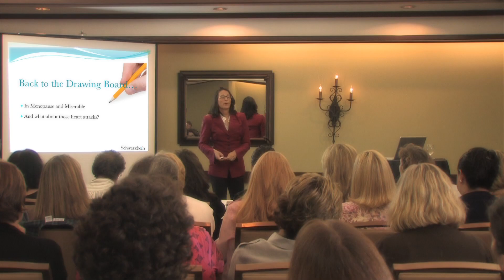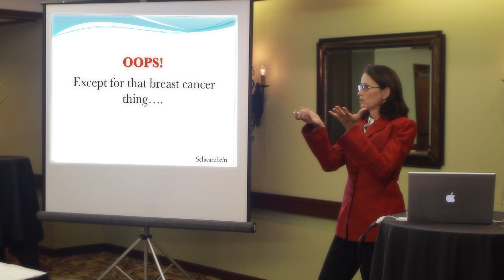Uterine Cancer and Provera